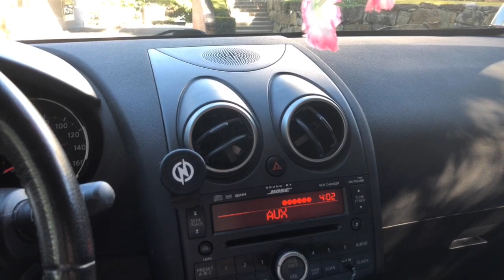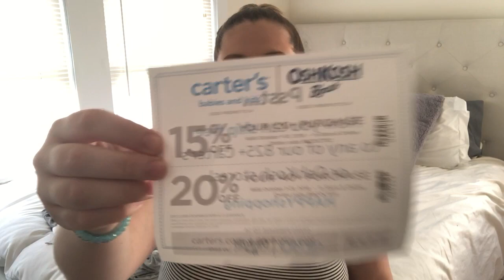Carter's Haul | Fall baby clothing haul!!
Hey everyone! I wanted to show you what clothes I picked up at Carter's the other day.

Snap: laur2409